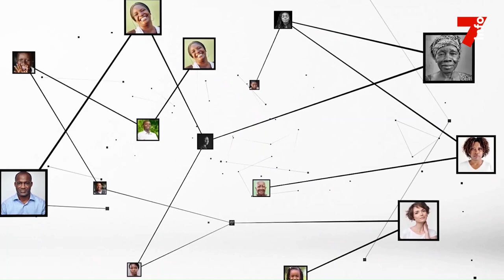Patrick Achi : "Je pars de la primature avec la plus grande quiétude"